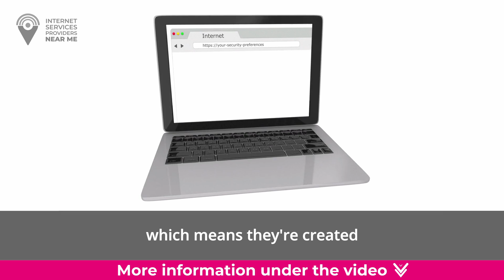What is Digital Footprint in simple words?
When you go for a walk outside, you might leave footprints in the dirt or mud. Similarly, when you use the Internet, you leave a "digital footprint". This doesn't mean you're stepping on your computer! Instead, it means that you're leaving a trail of information about yourself for others to see.

Your digital footprint includes things like the websites you visit, the things you post on social media, and even the emails you send. It's kind of like your own personal diary, but instead of being locked away in a drawer, it's out there for the world to see!

Now, not all digital footprints are the same. Some are "passive", which means they're created without you even knowing it. For example, when you visit a website, the website might collect data about your computer and where you're located. This data is added to your digital footprint without you even realizing it.

Other parts of your digital footprint are "active", which means you intentionally create them. For example, when you post a photo on Instagram, you're adding to your digital footprint. The more you post, the larger your digital footprint becomes.

It's important to be aware of your digital footprint, because it can affect your online reputation. Just like you wouldn't want to step in a big puddle and leave muddy footprints everywhere, you don't want to do things online that might reflect poorly on you later. So, the next time you're online, think about the kind of digital footprint you're leaving behind!